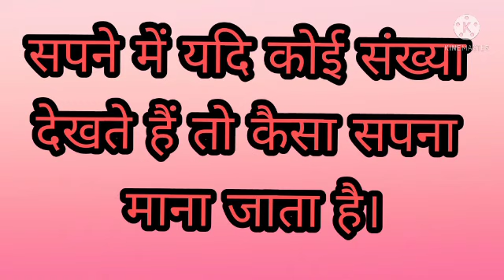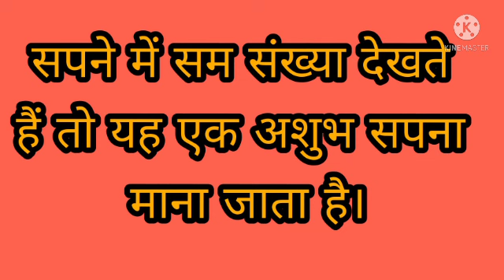यदि आप सपने में कोई संख्या देखते हैं तो वह कैसा सपना माना जाता है।